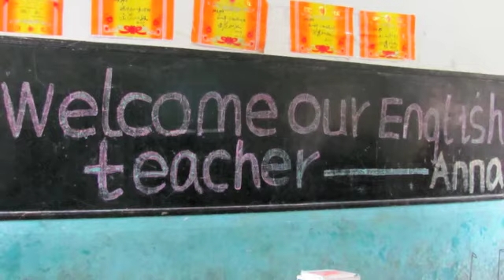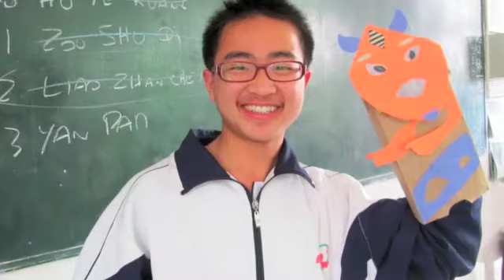China Horizons Video Contest Submission - Rhett & Anna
We had a video contest in 2011.  The videos were great! Here is one of the submitted videos.